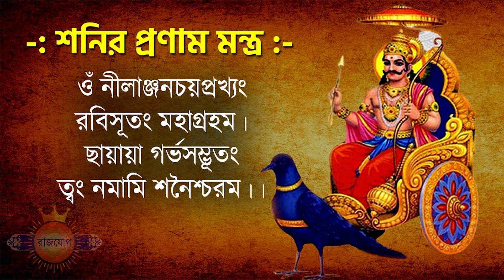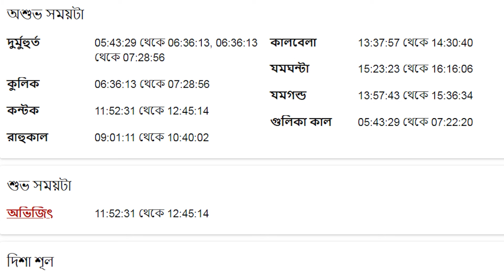তুলা রাশি - ২৭শে এপ্রিল ২০২৪ - আজকের রাশিফল - Tula Rashi 27th April 2024 Ajker Rashifal - Libra